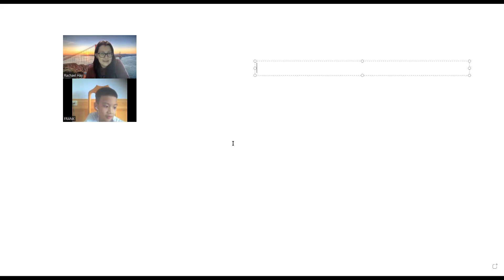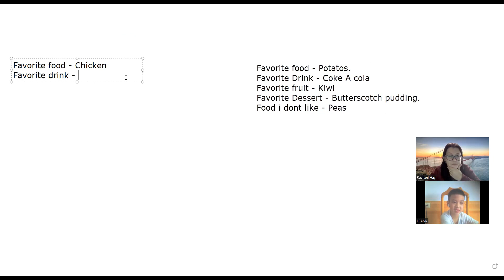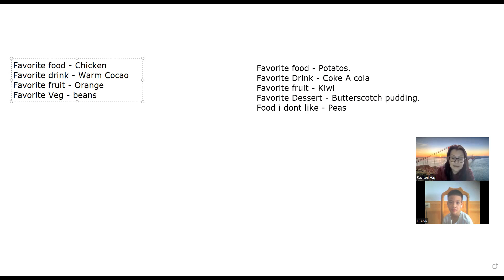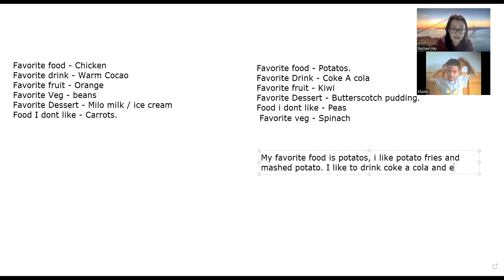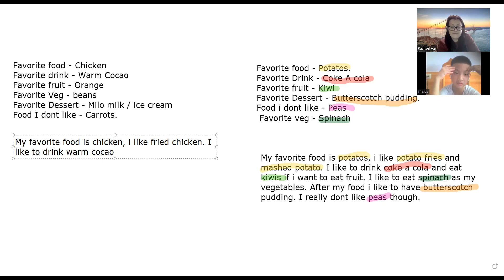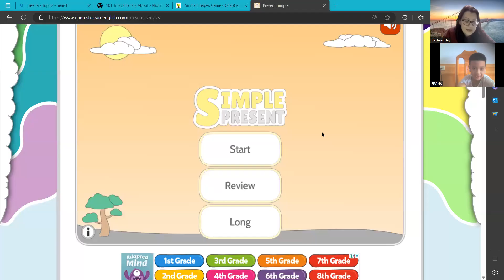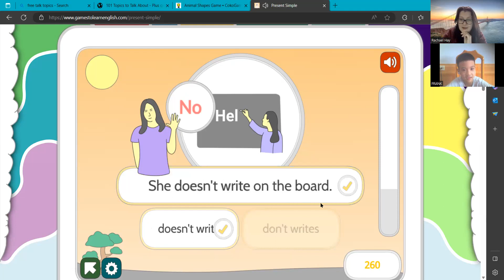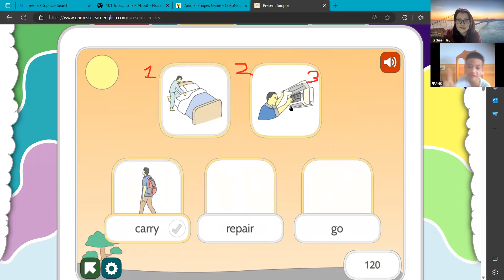Frank - Day 2 - 06/06/2023